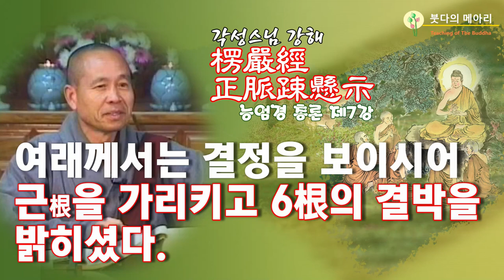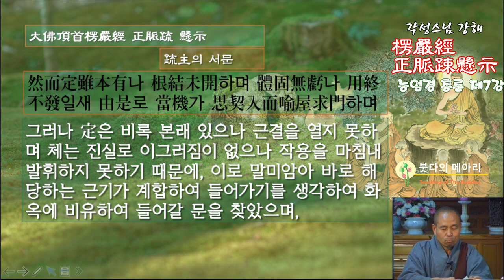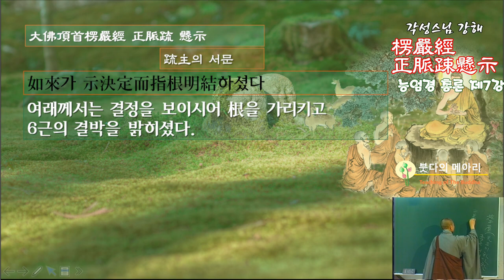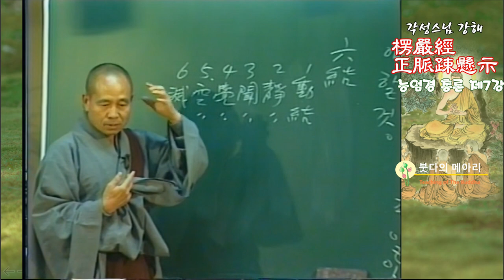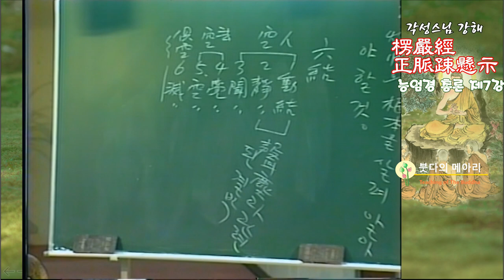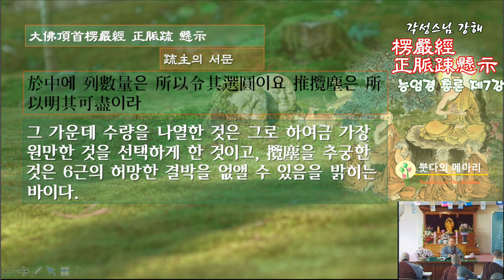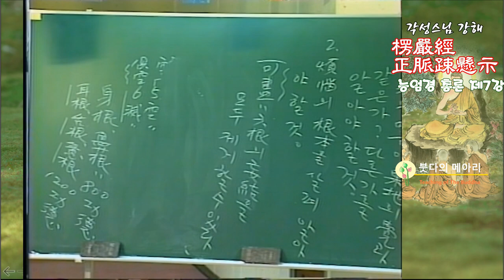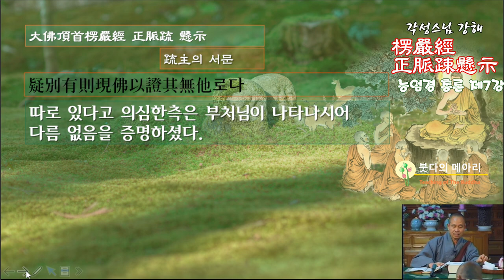각성스님 강해_능엄경 정맥소현시(능엄경 총론) 제7강 / 여래께서는 결정을 보이시어 근을 가리키고 6근의 결박을 밝히셨다.